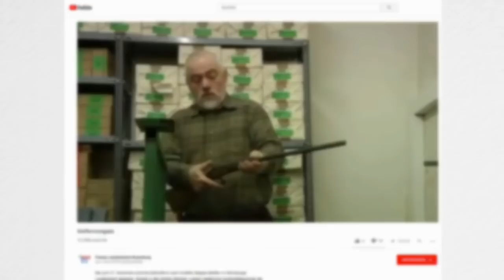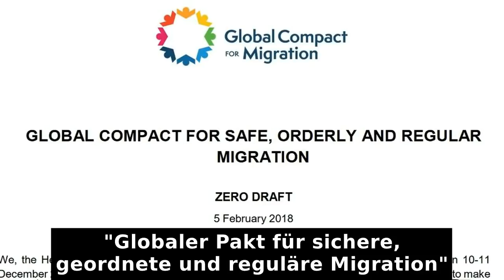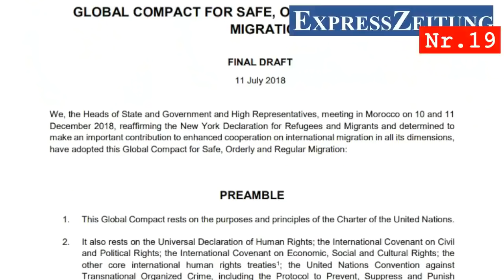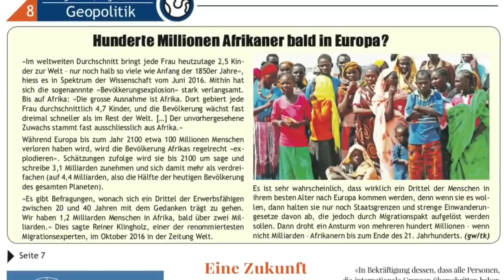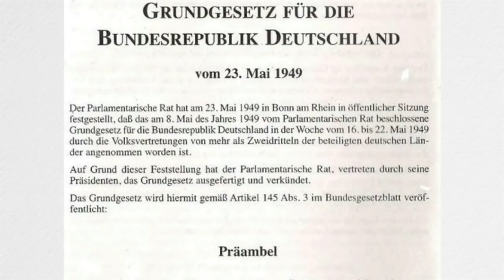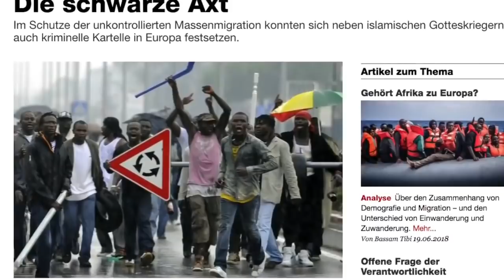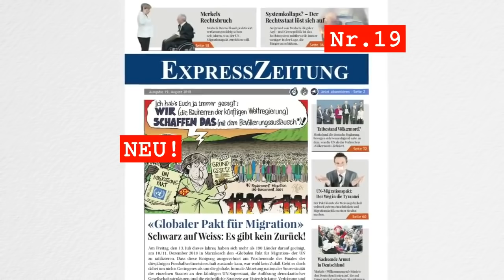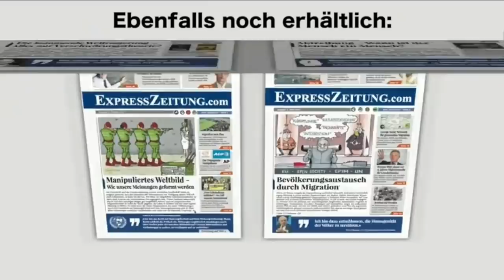UNO-Migrationspakt - Die nächsten Millionen werden kommen!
UNO-Migrationspakt = Unbegrenzte weltweite Migration - immer und überall! Dazu wollen sich rund 190 UN-Staaten am 10./11. Dezember 2018 in Marrakesch verpflichten, indem sie den «Globalen Pakt für Migration» der UN unterschreiben werden. Damit soll weltweite Migration endgültig legalisiert werden, de facto fast ohne Zurückweisungsmöglichkeit für die "Zielstaaten". Herr Gerhard Wisnewski hat dieses Video gemacht und mit seinen Freunden die neue Express-Zeitung über den "Globalen Pakt für Migration" geschrieben...